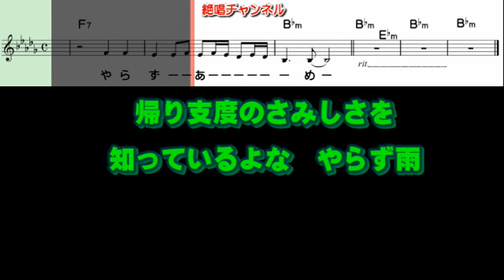恋川いろは あだなさけ夢のからくり0 ガイドメロディー簡易版（動く楽譜付き）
５月１０日発売予定の  恋川いろは さんの『あだなさけ夢のからくり』のガイドメロディー簡易版を作って見ました😊🎶。